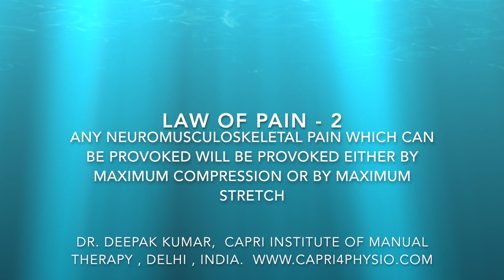Law of Pain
This is about how Neuromusculoskeletal pain behave. You can diagnose, create, modify, or develop tests to diagnose and treat pain more effectively using these laws. Hip, Knee, foot, ankle, wrist, elbow, shoulder, sacroiliac Joint cervical thoracic and lumbar spine pain Manual Therapy Physiotherapy Physical Therapy